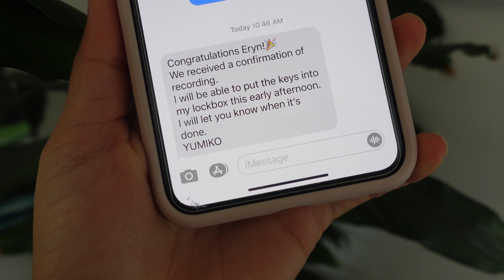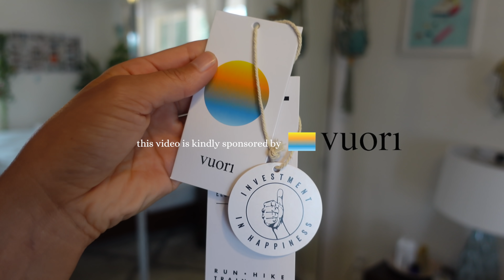packing for a trip, Vuori haul, + I'M MOVING OUT!! 📦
Hey everyone! This is a quick life update vlog where I tell you my exciting news (wink wink) and get ready for a work trip to Belize... enjoy!